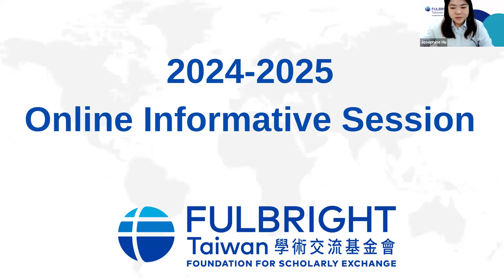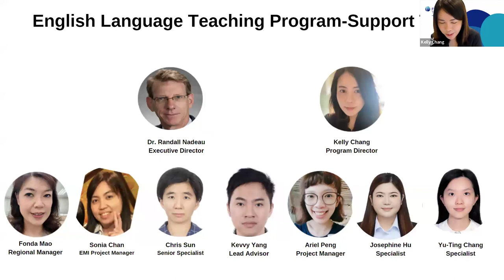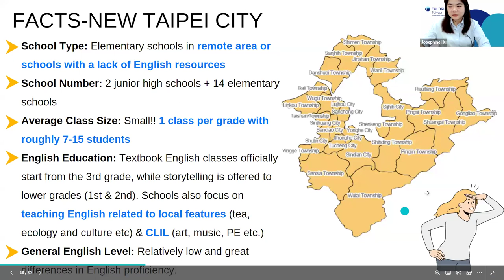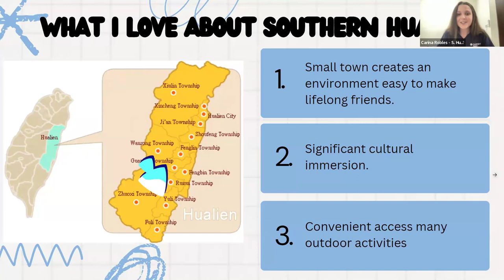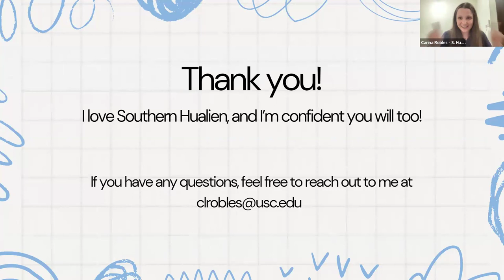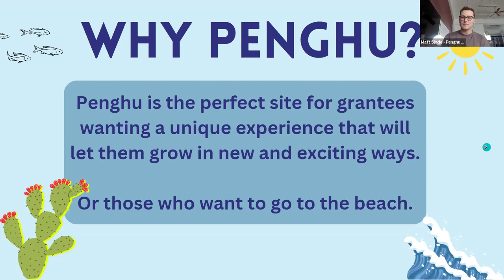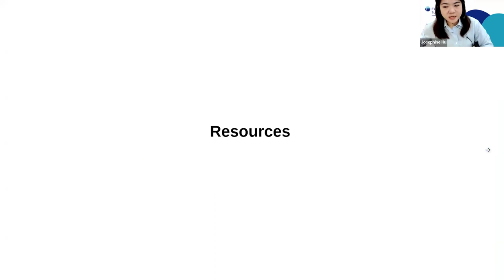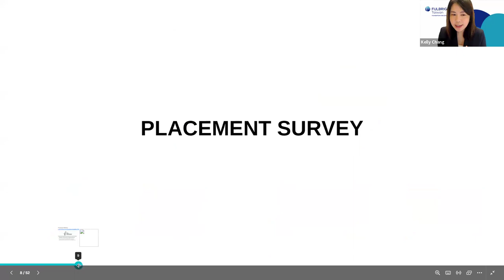2024-2025 Online Informative Session for Placement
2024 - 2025 Online Informative Session for Taiwan ETA/ETF Placement

Chapters:
0:00 Opening
07:30 Award Timeline
08:50 Placement Survey
12:29 Site Intro
12:55 Yunlin
19:00 Southern Hualien
25:55 Penghu
32:30 Kingmen
40:20 Resources
44:00 Takeaway